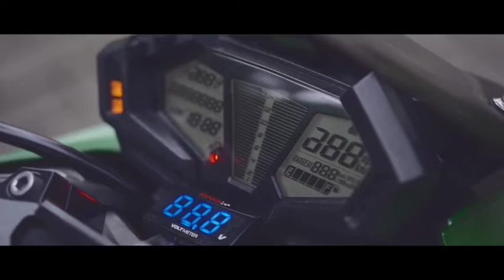The Lifeliners Kawasaki Z800🔥❣️